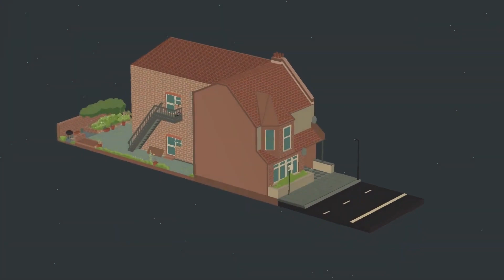No Longer Home Review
Here is our Review for No Longer Home.